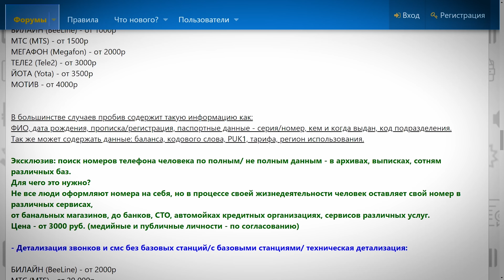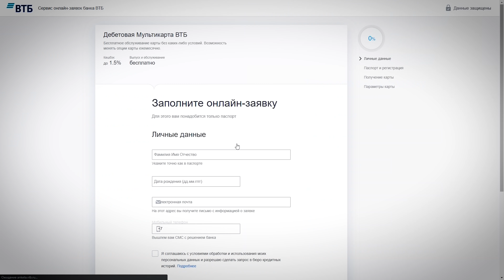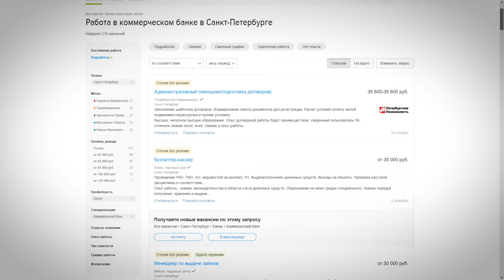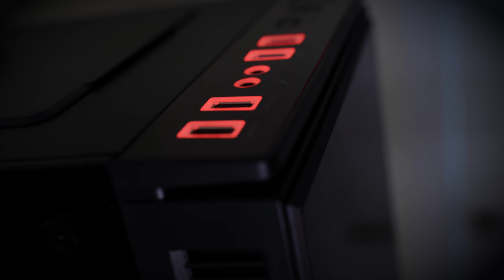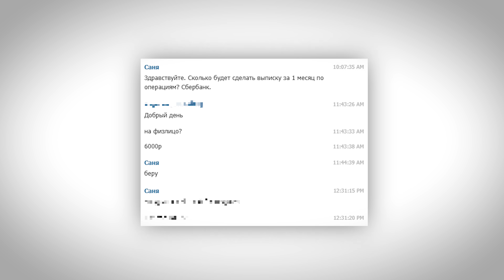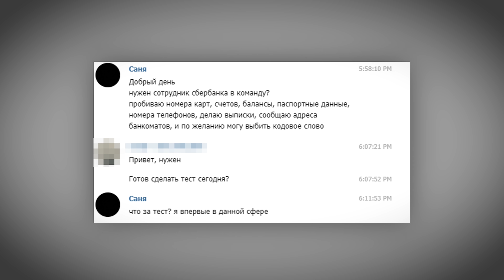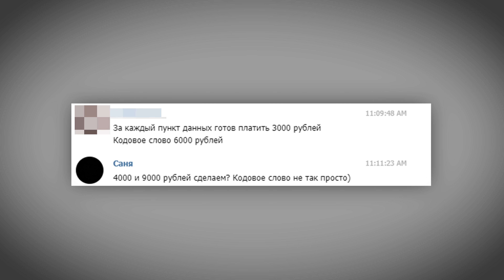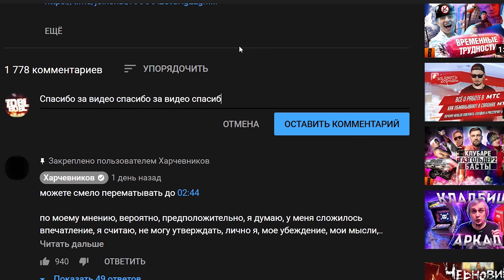Сколько в ДАРКНЕТЕ зарабатывает СОТРУДНИК БАНКА?!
Средняя зарплата сотрудника банка по стране — 35 000 рублей. Такой сотрудник имеет доступ к основной конфиденциальной банковской информации любого клиента. Из-за небольшой зарплаты часть банковских специалистов начинает работать на анонимного дядьку в даркнете, который готов платить немаленькие суммы за слив той самой конфиденциальной информации. Как всё это устроено? Как легко слить наши банковские данные в сеть? Сколько зарабатывает такой сотрудник банка в даркнете? Об этом в видео.